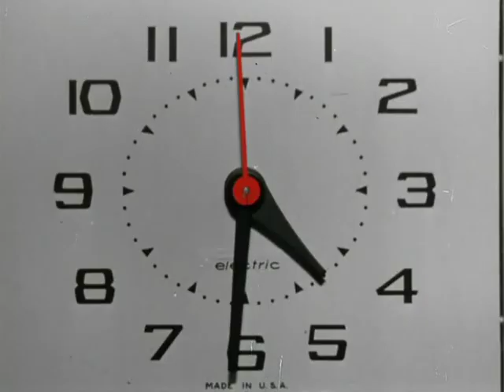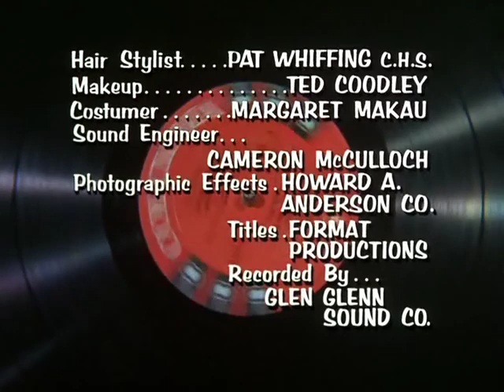GOOD MORNING WORLD Ep. 8 "No News Like Nude News" (1967) Joby Baker, Ronnie Schell, Goldie Hawn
Co-Starring  Billy De Wolfe, Julie Parrish.
Hutton orders Larry and Dave to do a show from a dude ranch - which turns
out to be a nude ranch. Facing the bare facts, the boys try to make the best of it. With David Ketchum, Burt Taylor.